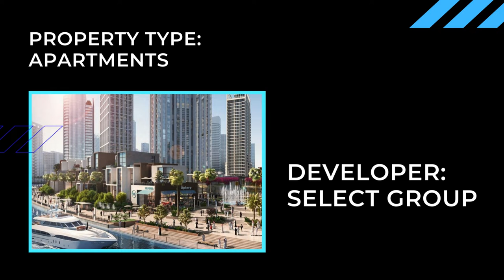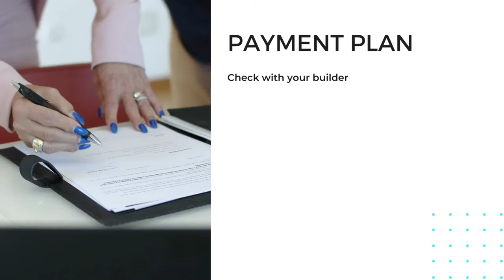Peninsula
The new residential complex is located in the centre of Business Bay. This magnificent location, surrounded by the majestic Dubai Canal on three sides, provides a wide range of opportunities for a comfortable and modern life. There are several bus stops and ferry terminals near the building while the nearest metro station is Business Bay. In addition, you can rent a car or bicycle. Within walking distance from the residential complex, you can find various educational institutions for children of all ages. There are hospitals, private clinics and pharmacies here.